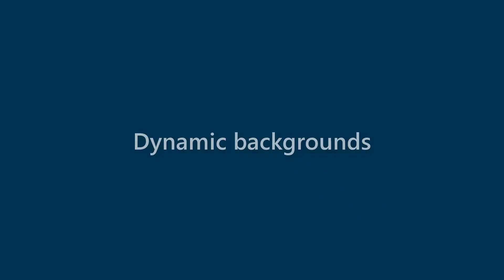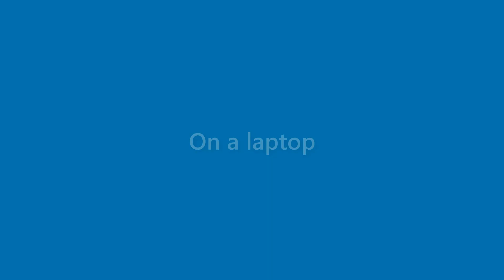Billie Mcintyre - appearance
Name Look - Billie Mcintyre - appearance. In this video we present "Billie Mcintyre" name look and feel in various scenarios.
This video will cover:
How does "Billie Mcintyre" look as a personal letterhead?
How does "Billie Mcintyre" look on a business card?
How does "Billie Mcintyre" look on a computer/laptop screen?
How does "Billie Mcintyre" look with different background colors?
How does "Billie Mcintyre" look with various fonts?